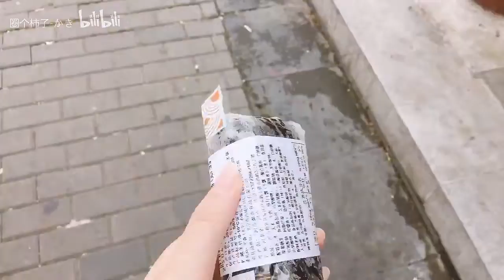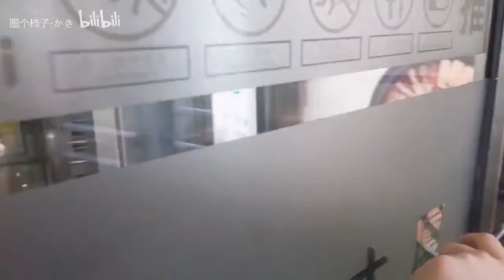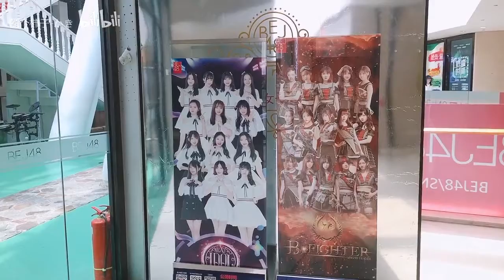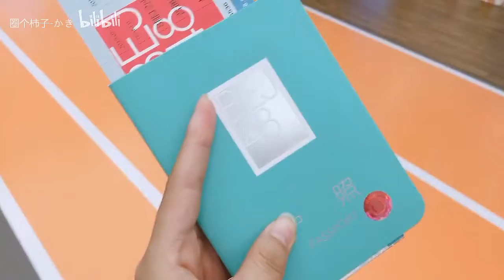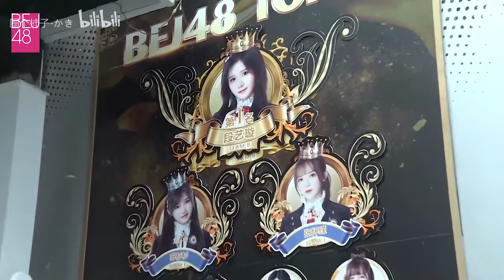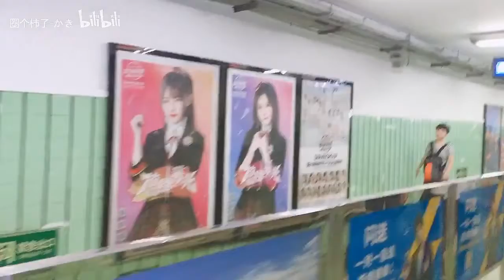【柿子】48系女饭去BEJ48看公演会擦出什么火花【VLOG】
手持行走镜头相对很晃，觉得晕跳过就好了！
裙子：初一吃米糕-阑珊
鞋子：绵羊泡芙-狙击甜心灰粽色
小姐姐们真好看！但是我还是没有报名SNH48的夏季招募。